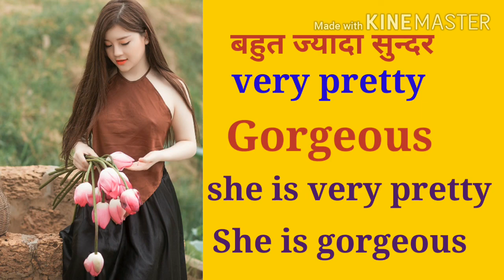Thak jana ko english mai kya kehte hai,gussa ana ko english mai kya kehte hai,new word and meaning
Is video ke jariye humne ap savi ko kuch naya english words ke bare mai batane ki kosish ki hai hope aplogo ko pasand ayega
# english ka naya words
thak jana